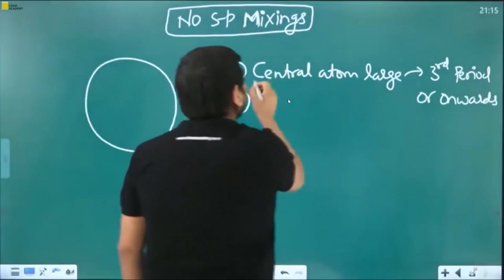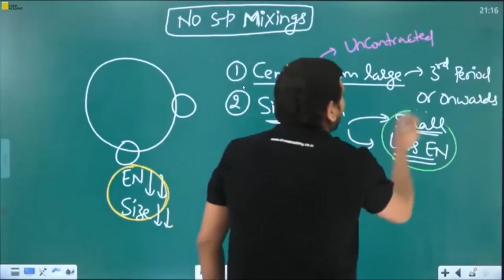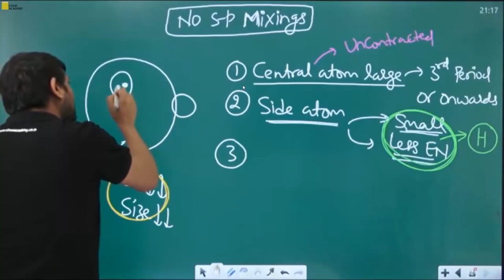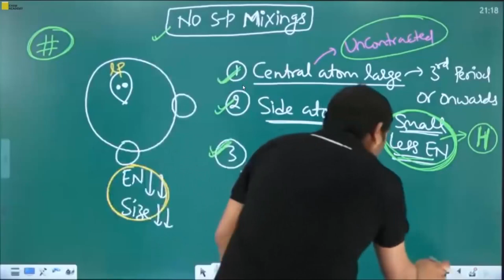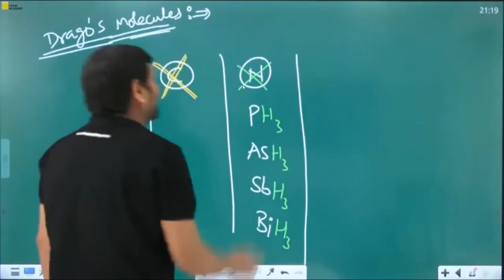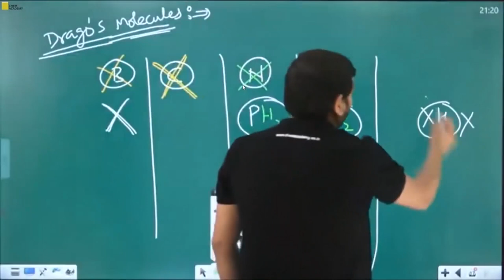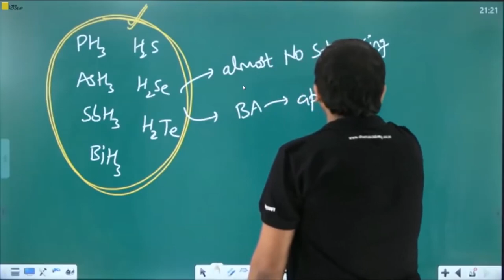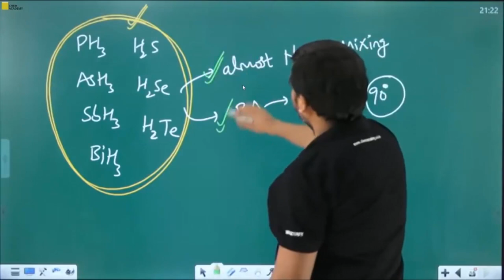Drago Molecule | Inorganic Chemistry | Chemical Bonding | Chem Academy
For ::
DU | BHU M.Sc. entrance
Hyderabad UNIVERSITY
UPSC Geochemist
IFS Chemistry mains
PATENT OFFICER